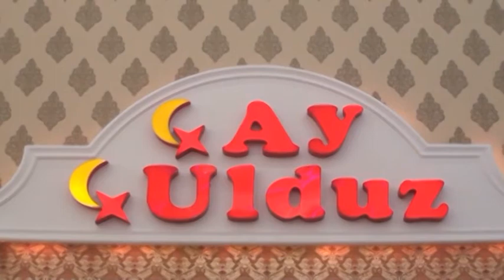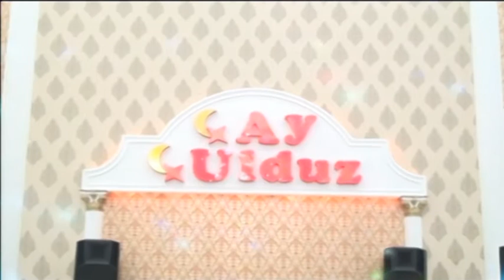AY.ULDUZ S.S. BERDE RAYON MUSTAFAAGALI KENDI SEVINC QASIMOVA SEVGI QATARI